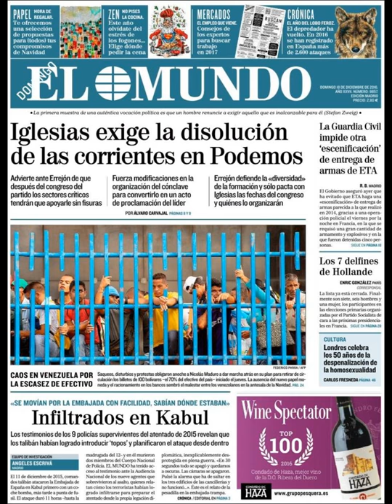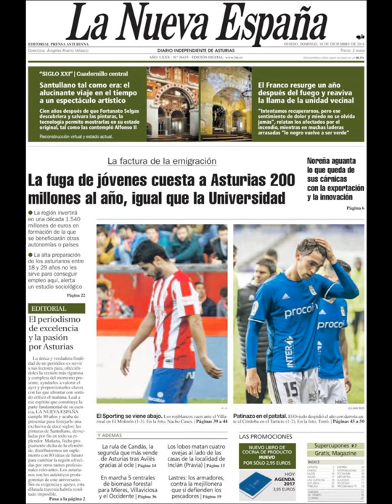Noticias Domingo 18 Diciembre 2016 Titulares Portadas Diarios Periódicos España Spain News